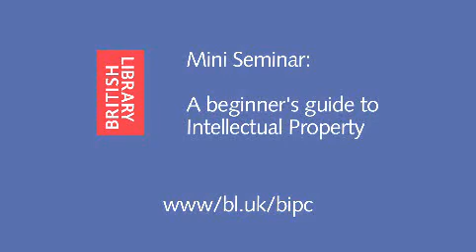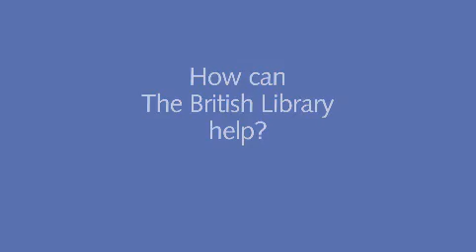Introduction to Intellectual Property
BIPC Reference Team member, Jeremy O'Hare introduces you to Intellectual Property and describes how you can find out more by using the Business & IP Centre.